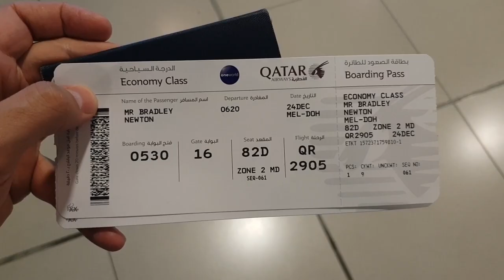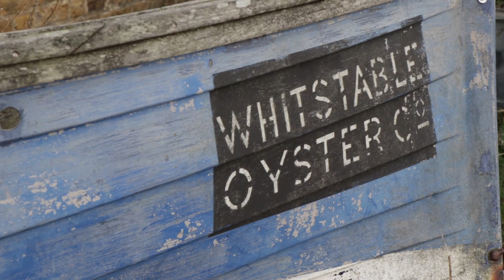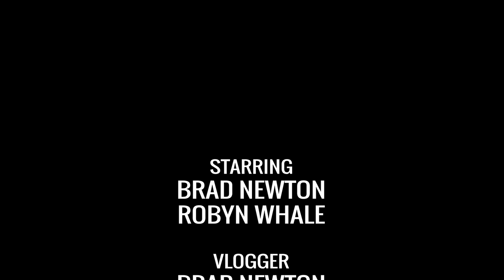WHITSTABLE WALKING TOUR | 27-12-2018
Let's go on a short walking tour of Whitstable Kent in the U.K on my first outing with Robyn after Christmas Day!

It was my first ever time in the U.K and my first Christmas, and meeting Robyn's parents for the first time! Alot of firsts :-)

In this video, Robyn and I go for walk around Whitstable. A popular sea-side suburb known for its oysters and chilled-out vibe! I also discover my first "red telephone box" haha. Apparently something that every tourist does when they are in the U.K!

INSTAGRAM ➜ @bradnewtonofficial